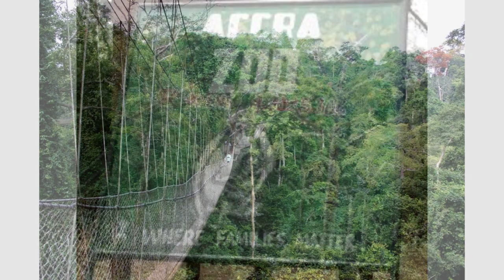How I celebrated my country's Independence Day 🇬🇭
Happy 62nd Anniversary Ghana.🇬🇭
...Love and good vibes